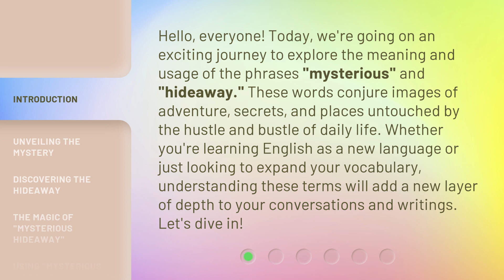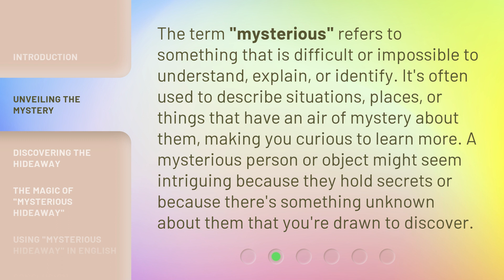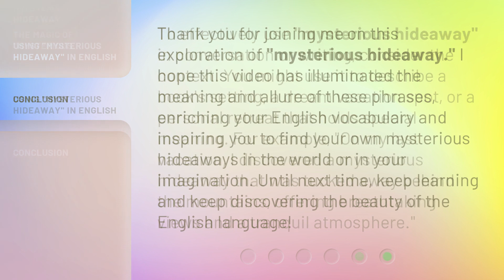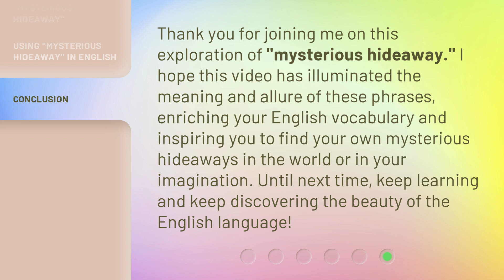Exploring the Charm of a "Mysterious Hideaway"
Unveiling the Mysterious Hideaway • Join us on a journey as we explore the enchanting charm of a hidden and mysterious hideaway. Discover the secrets and beauty of this hidden gem.

00:00 • Introduction - Exploring the Charm of a "Mysterious Hideaway"
00:40 • Unveiling the Mystery
01:10 • Discovering the Hideaway
01:42 • The Magic of "Mysterious Hideaway"
02:10 • Using "Mysterious Hideaway" in English